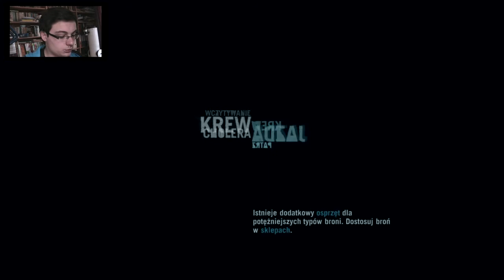Far Cry 3 #9 - PoVrót Jaysona!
V OPIS V

♦ "Hej, cześć, Vitajcie..."
Dziś postanowiłem was uraczyć poraz kolejny Far Cry'em słuchajcie, teraz częściej będą się ukazywać filmy z tej gry ponieważ, chcę ją skończyć ;D

♦ Mjenso...

♦ Pamiętaj, że gdyby coś było nie tak z moim filme KONIECZNIE daj mi znać, w   komentarzach, wiadomości prywatnej, bądź skype. Postaram się odwdzięczyć...

Wszystkie prawa zastrzeżone dla VesparV11™

Nie życzę sobie kopiowania moich filmów bez mojej zgody, bądź używania ich fragmentów przeciw mnie. Filmy takie będą zgłaszane, i najpewniej usuwane...